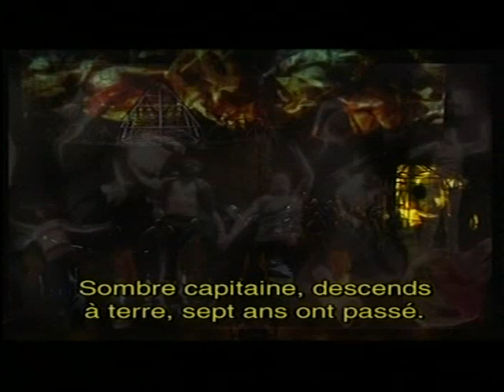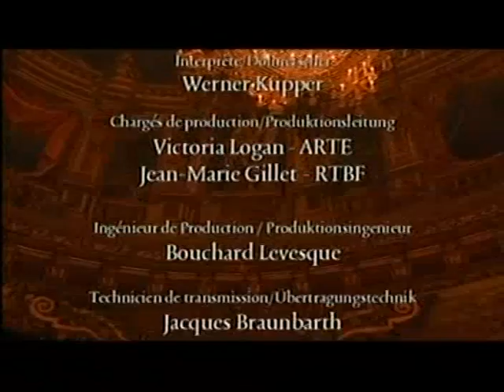Richard Wagner: "Der fliegende Holländer" (Bruxelles, 2005)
Egil Silins (Hollander), Anja Kempe (Senta), Alfred Reiter (Daland), Torsten Kerl (Erik), Jacqueline Van Quaille (Mary), Jorg Schneider (Steurmann)
Conductor: Kazushi Ono
Director: Guy Cassiers
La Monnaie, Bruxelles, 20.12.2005